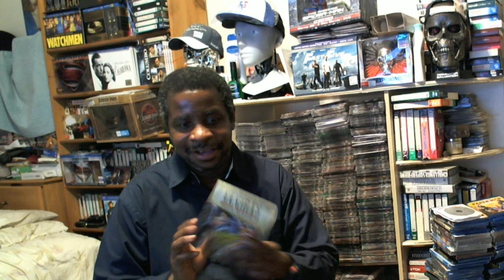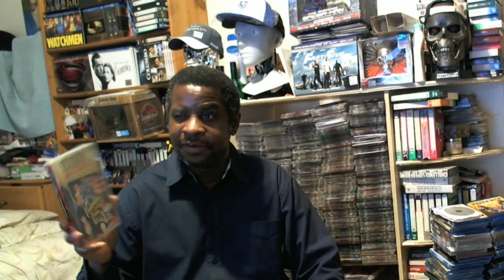Trepacer's Saturday Horror Reviews -Episode 9 - Frankenstein's Castle of Freaks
My review of Frankenstein's Castle Of Freaks.